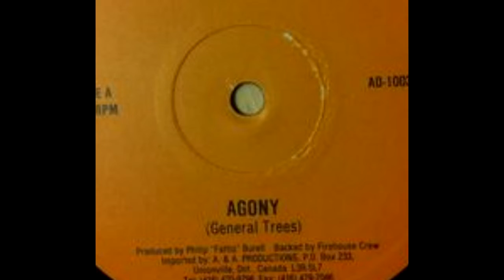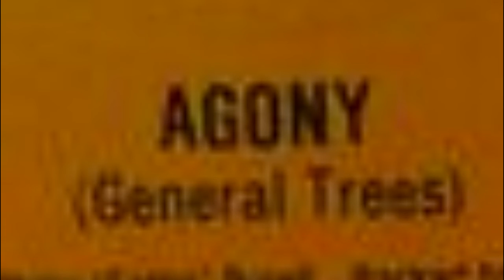General Trees - Agony